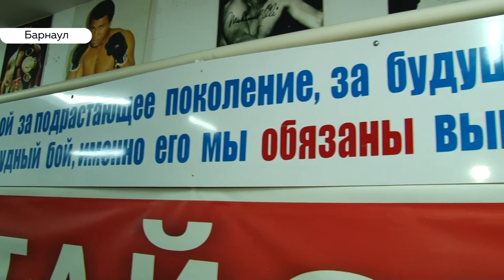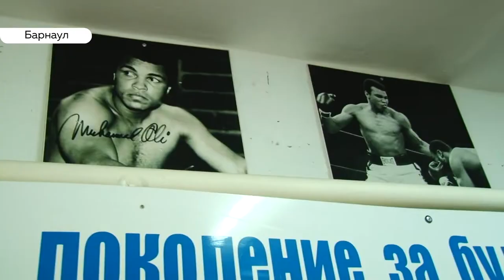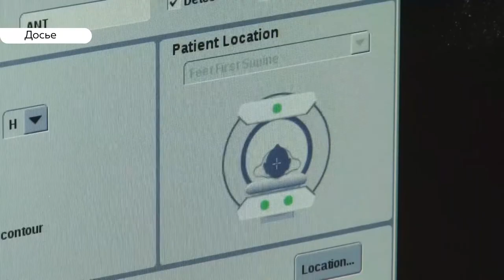«День с Толком». 09.09.2019. Выпуск 15:30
- Достаём тазики и кипятильники - в Барнауле опять отключили горячую воду.
- Коммунальщики выселяют барнаульскую школу спорта. Куда теперь пойдут 400 воспитанников?
- Бронза «Бриллиантовой лиги» - Сергей Шубенков восстанавливается после тяжёлой травмы.